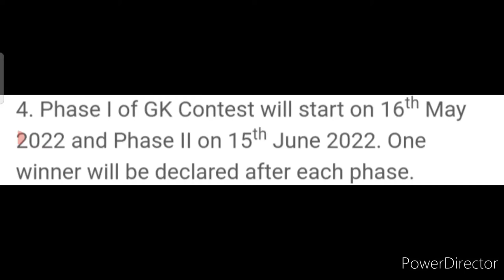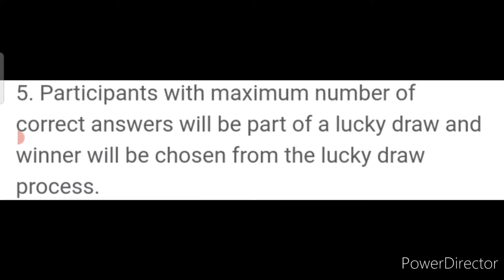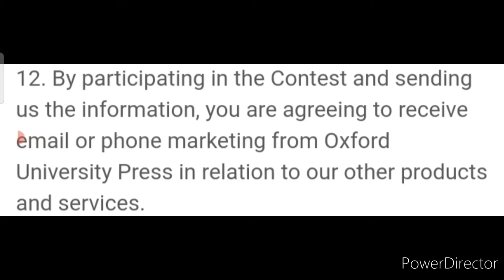No.1 Free😱Win Trophy Medals Gift Hampers🏆🥇🎁Free Online Quiz Competition 2022🥰Online Competition 2022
3 Best A4 size Drawing books set in affordable amount